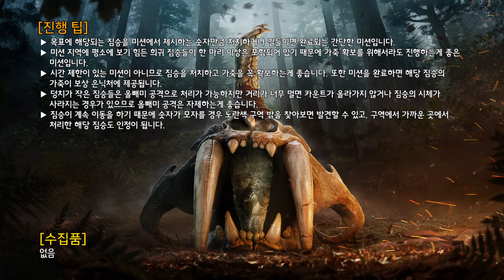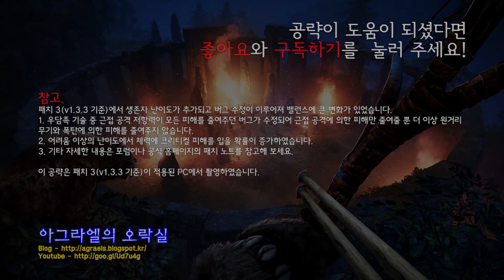Far Cry Primal 100% 공략 | 웬자족 돕기: 짐승 처치 - 털코뿔소(Help Wenja: Beast Kill - Woolly)